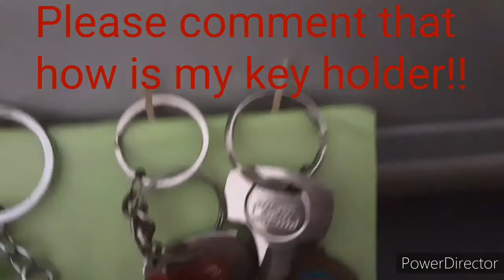D.I.Y key holder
Take a piece of cardboard, A4/A5 size color paper, cellotape and some toothpicks!
Fold the cardboard into a shape and then put cellotape. The shape which is in the video.
Use fevicol/ liquid glue or even normal glue to stick color paper on the cardboard.
Apply cellotape on the toothpicks behind cardboard as shown in video. It may need wall support?